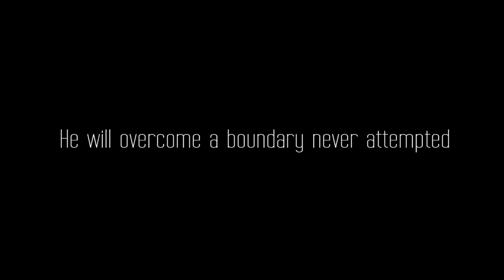Transatlantic SUP project | Official Trailer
The man who wants to walk on Atlantic Ocean.

Nicolas Jarossay's partners:
* Région Provence-Alpes-Côte d'Azur
* Navicom
* Hotmer
* Outside Reef
* Adrenagliss
*Julbo
* SDIS 30
* Ecoute ta planète
* Septentrion environnement
* Phymarex
* Réseau Mer
* Yellow Flag
* Nautic de Paris
* Totalsup
* Association Rêves